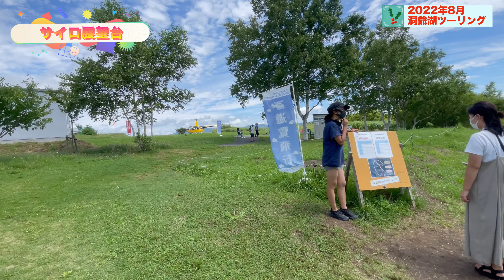【Harley-Davidson】バイクって良いな〜って再確認した日。去年の俺に言いたい。決断してくれてありがとう! FXBBSで北海道を拠点に活動している初心者のモトブログをご覧下さい。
北海道ツーリング。ソロツーリングではなく2台でツーリング。1人での気軽にツーリングも良いけど、やっぱり仲間がいると楽しいね。
今回はXJR1300に乗っている方とハーレーダビッドソン FXBBS ストリートボブ114の2台でバイクツーリングで、洞爺湖1周をしてきました。
立ち寄った場所は北海道洞爺湖サミット宣言の地とサイロ展望台です。展望台ではソフトクリームを食べたのですが、撮影するのを忘れましたけど、結構おいしかったです。バイクツーリングは楽しいね〜。最高の天気で気持ちよかった〜。これからもヒロシくんYouTubeをお願いします

まだまだ駆け出しのモトブログを頑張っています。

愛車のバイク紹介
Harley-Davidson
　　　　　　（ハーレーダビッドソン）
FXBBS
ストリートボブ114
2021年モデル

購入店舗
ハーレーダビッドソンMJM札幌
ハーレーダビッドソンMJM函館
ハーレーダビッドソンMJM苫小牧

撮影機材
ゴープロHERO7
ゴープロMAX

経路
苫小牧市→洞爺湖

20数年ぶりにバイクに乗る為に大型バイクを購入したリターンライダーです。
北海道の大自然や観光地、穴場スポットなどを紹介しています。

本日のゲストは
XJR1300